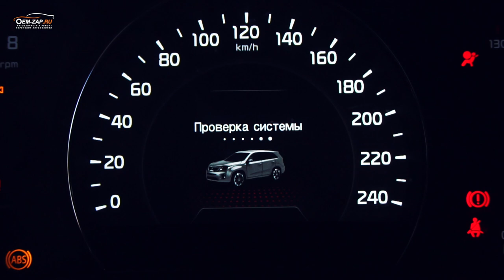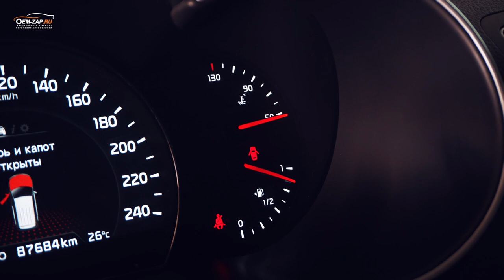Cлабое звено двигателя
Единственный способ увеличить ресурс данного агрегата - заменить слабое звено, масляный насос с баланс валами! На более надежный насос с мотора g4kd.

Находимся по адресам:
👇👇👇👇👇👇👇👇ЖМИ КНОПКУ "ЕЩЁ"👇👇👇👇👇👇👇👇

Север
🕘🔛🕗 График работы: с 9 до 20 без выходных.